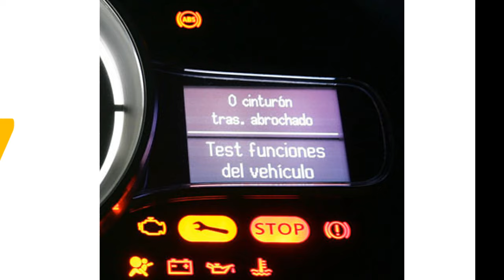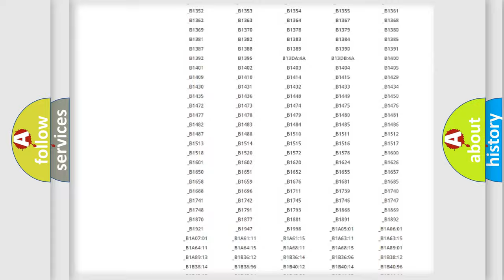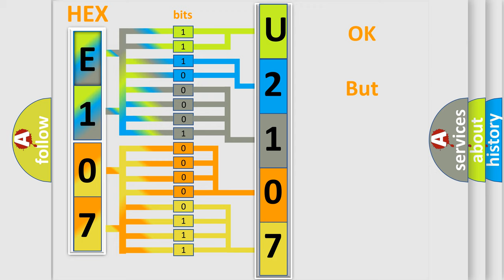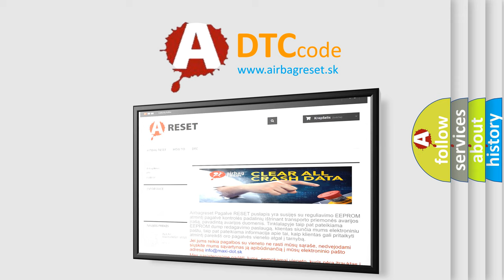DTC Pontiac U2107 Short Explanation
Contents:
0:21 Basic DTC analysis according to OBD2 protocol standard.
1:48 Insight into programming
2:58 A diagnostically understandable description of the Diagnostic Trouble Code
3:05 Basic error definition

Make:
Pontiac
Code:
U2107
Definition:
System Voltage Low
Description:
If the module detects that the battery voltage is less than 9.0 volts for one second.
Cause:
VEHICLE CHARGING SYSTEMEXTERNAL DISC MODULE